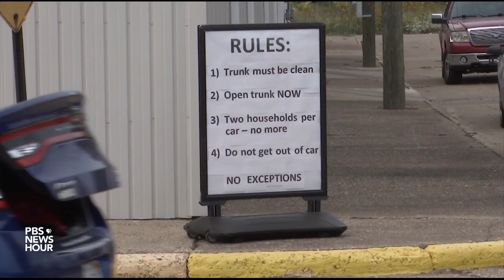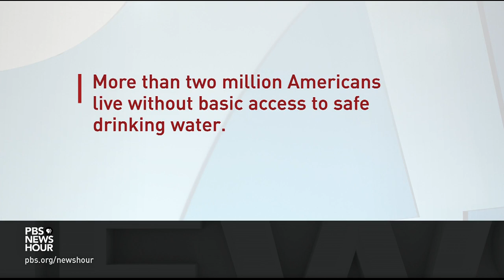Benton Harbor's water has had excess lead for years. Residents are only now receiving help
Residents in Michigan's Benton Harbor — a predominantly Black city — have been advised to only use bottled water for things like cooking and bathing due to lead contamination. The warning comes just a few years after Flint’s water crisis was discovered. But this is not a new discovery. Benton Harbor has detected elevated levels of lead in its water supply for years. John Yang reports.